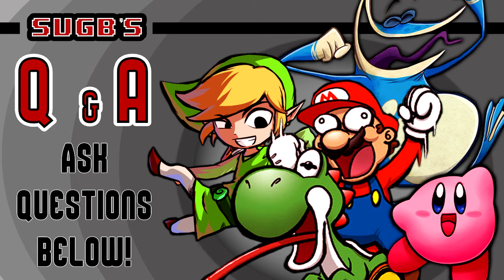Q & A (Question & Answer) Video (ASK QUESTIONS)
Welcome to the Ask Question part of the Q & A! :D

We're doing this in reply to the fans that wanted us to do a Q & A, and going to answer the questions we receive when we hit 500k video views, as a treat for out fans, so ask as many questions as you like ^^

We MIGHT Vlog the answers as well! ;D

DON'T ASK US:

Personal questions
Rude questions

That is all XD